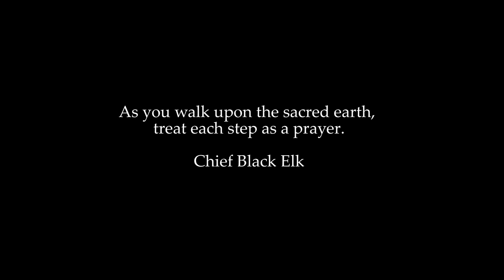Time Lapse Glacier Chouinard Kreihn 10 28 18